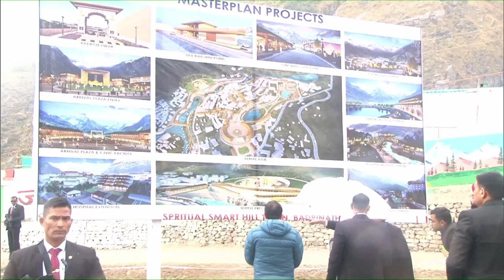PM Modi inspects various development works at Arrival Plaza and Lakes